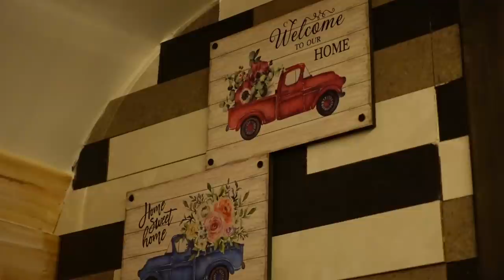MINI BUS STAYCATION! MV BuzzOne at Madeline's Ville | Alfonso, Cavite, Philippines!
MV BuzzOne is the newest addition to Madeline's Ville, a relaxing staycation place nearby Manila.

Three things we like the most about MV BuzzOne at Madeline's Ville.
1. The bus itself!
2. Location
3. Hosts and staff